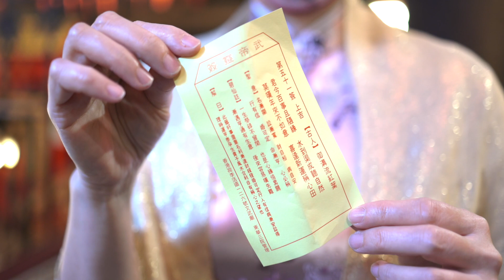【雪·生活】（預告片）有備而來迎虎年：虎年快到！雪兒在上環文武廟為香港求了一支關於來年運程的籤；何漢明師傅講犯太歲；雪兒好介紹：吃年糕也會健康？| 紀元頭條雪兒主播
紀元頭條雪兒主播 雪生活 紀元頭條雪兒 # 迎虎年
Music from Storyblock：
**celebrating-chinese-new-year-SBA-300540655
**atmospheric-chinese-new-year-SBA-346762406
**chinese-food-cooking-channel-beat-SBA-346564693